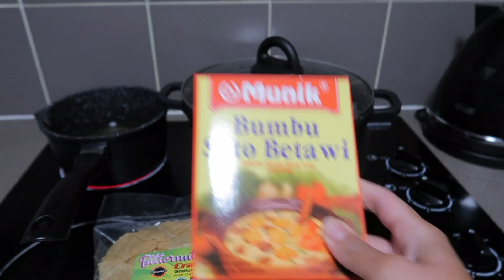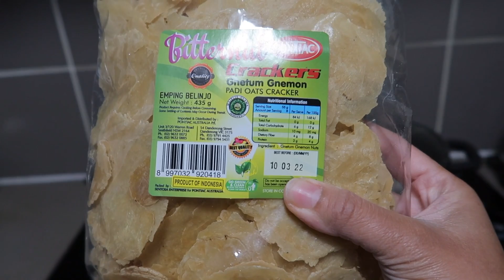MASAKIN SUAMI BULE SOTO BETAWI BUMBU MUNIK | LEBARAN KE RUMAH TETANGGA